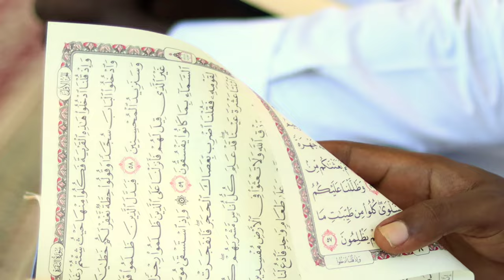KIZAZI SANA GANG_RAMADHAN @ISLAM_TV (OFFICIAL VIDEO).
Tala Boy Classic X China Boy X Armaneh

Director: Harvey @23studio_